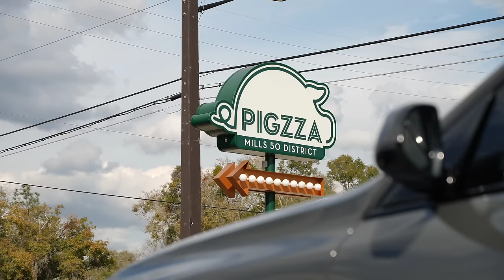Seeing The Adro Widebody G82 M4 Left Me Speechless..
We hosted a pre-meet with some of the most epic builds in the BMW Community. Not going to lie, seeing the Adro Widebody G82 M4 left me speechless.  In this video, we get to meet other BMW enthusiasts and what it means to be in the BMW Community.

See you all at The INVASION of Orlando 🎬02.17.24

📷 : grizzly__media

Equipment I Use For Filming my videos⤵️
•Camera for my B-Roll
•Broll Lens
•Vlog Camera
•Vlog Lens
•Dual wireless mic
•Lavalier Mic attachments
•ND filter + CPL
•Gimbal I use to get smooth B-Roll
•Shotgun Microphone
•Camera Bag I use
•Drone I use
•SD Cards
•External Monitor
•Extra Sony Camera Batteries